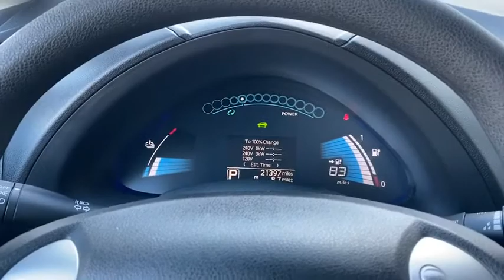2017 Nissan LEAF Portland, Beaverton, Vancouver, Gresham, Hillsboro, OR 2039067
Used 2017 Nissan LEAF available in Portland, Oregon at Nissan of Portland. Servicing the Beaverton, Vancouver, Gresham, Hillsboro, OR area.

GREAT MILES 21385 Heated Seats Bluetooth CD Player Keyless Start Back-Up Camera [F01] CHARGE PACKAGE iPod/MP3 Input SEE MOREbr /br /KEY FEATURES INCLUDEbr /Heated Driver Seat Back-Up Camera Satellite Radio iPod/MP3 Input Bluetooth CD Player Keyless Start Heated Seats Nissan S with BRILLIANT SILVE exterior and Black interior features a Electric Motor. br /br /OPTION PACKAGESbr /CHARGE PACKAGE 6.6 kW Onboard Charger 6 kW output Quick Charge Port. Rear Spoiler MP3 Player Keyless Entry Child Safety Locks Steering Wheel Controls. br /br /EXPERTS REPORTbr /Edmunds.com explains The Leaf has a generally smooth ride that is neither overly stiff nor excessively buoyant.. br /br /Pricing analysis performed on 1/10/2020. Please confirm the accuracy of the included equipment by calling us prior to purchase. br /